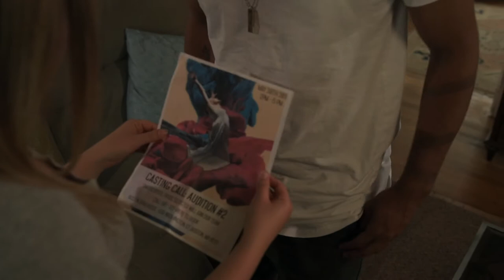ITAI - Follow The Road (Official Music Video)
This is the official music video for the song "Follow The Road" by Itai!

Video Produced by 41st Casanova Productions

Lead Actress: Kim Mulhauser

Director/Editor - Mike Kesslak
Steadicam - Rick King
Gaffer/1st AD - Spenser Spoons Adelstein
MUA/Wardrobe - Kim Martin
BTS Video - Dan Emond
Kim Mulhauser Choreographer - Jessica Rockwood

Cast:
Kim Mulhauser
Gerry Vincent
Kim Martin
Kat Shaughnessey
Christine Celozzi
Julien Reguero
Spenser Adelstein
Seth Balestrieri

Dancers:
Cat Chadwick
Natasha Ayala
Jessica Rockwood
Estephanie Marie
Nathaniel Richardson

Special Thanks To:
Frobies Cafe (Dracut, MA)
The Lavoie Family